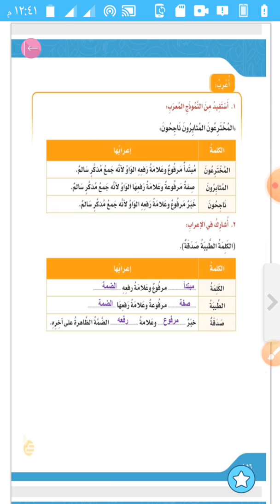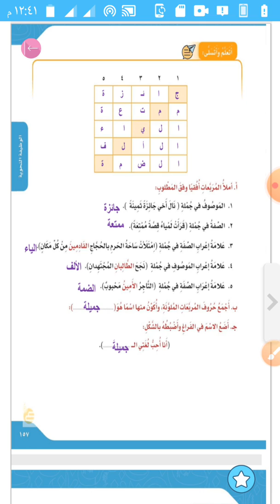تابع درس الصفة ص 156 للصف الخامس لغتي الجميلة